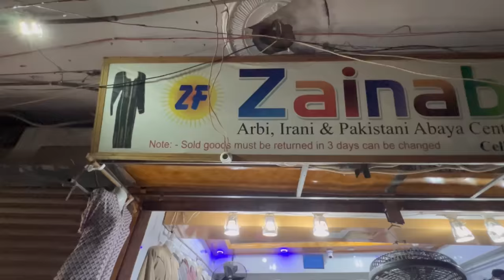Hurry up😱 Abaya Clearance Sale || Stylish Trendy Abaya collection 2024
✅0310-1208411